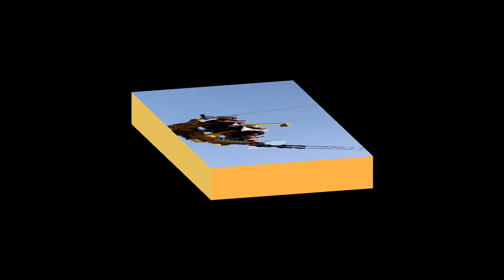Slingshot Ride at Carowinds